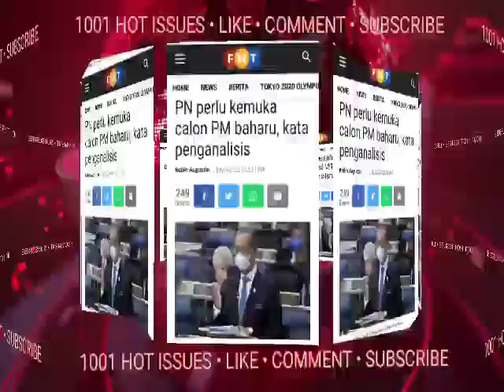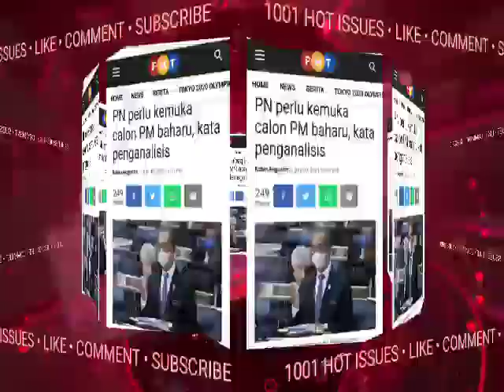PERDANA MENTERI BARU DARI PN LAGI?? TAK HABIS² DARI PARTI PENGKHIANAT!!